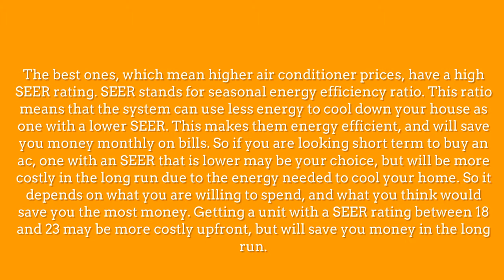Air Conditioning Repair Tamarac | Heating & Cooling Tamarac | 561 331 0504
Let Air Conditioning Tamarac help you save a little bit of your hard-earned money. Heating & Cooling Tamarac is a competitive business that specializes in HVAC service and repair and you should only have the best on your side.

Our Air Conditioning Repair Tamarac crew is second to none. We have everything needed to service any air conditioner right in the back of our work truck. We also have the most well-trained repairmen in Tamarac. Let us bring this excellent service to you. Our Air Conditioning Repair Tamarac is of world-class quality. We will go to great lengths to make sure your a/c is running smoothly and you are happy.  We are here to serve you.

Air Conditioning Tamarac
7710 Northwest 71st Court
Suite 200